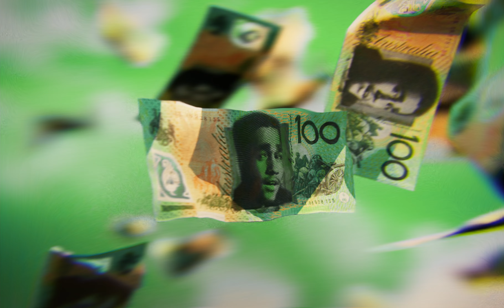Tamani - Intro (Official Music Video)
Official Music Video for Tamani "Intro"
OUT ON SPOTIFY FRIDAY 8/7

Produced by prod.noonoobeats

A DREAMNALOT STUDIOS PRODUCTION

Director and Producer - Dream
Editor - Dream
Executive Producer - Tamani
Production Assistant - Steinar Burns and Arjun Sharma
On Set Photography - Arjun Sharma
FPV Drone - FlyGuy
3D money VFX - Jack Phoenix (Solis)